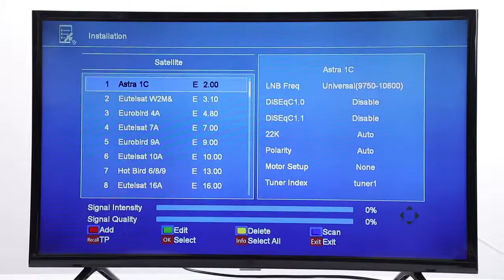Gtmedia v8 nova full hd dvb s/s2 спутниковый тв приемник встроенный 2,4g wifi h.265 с av кабелем ip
Gtmedia v8 nova full hd dvb s/s2 спутниковый тв приемник встроенный 2,4g wifi h.265 с av кабелем ip tv ccam combo box v8 nova pro с Алиэкспресс, цена 50,99$ по скидке 30%!
Спутниковое ТВ с Алиэкспресс обзор

Cccam europa spain сервер для 1 года dvb s2 freesat v7,v7s hd,v8 super,v8 nova x800 x800s ips2

7 шт. лидер продаж gtmedia v7s hd dvb s2 рецептор поддержка 2 года бразильская линия cccam

Тв тюнер tt pro hdmi, спутниковый ресивер dvb t2, wi fi, usb2.0, full hd 1080p, с антенной, доставка